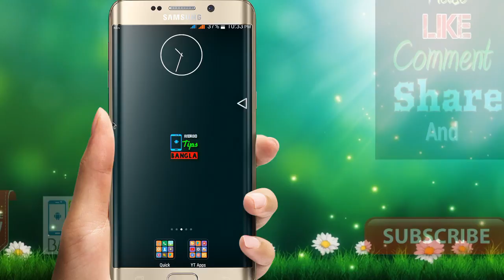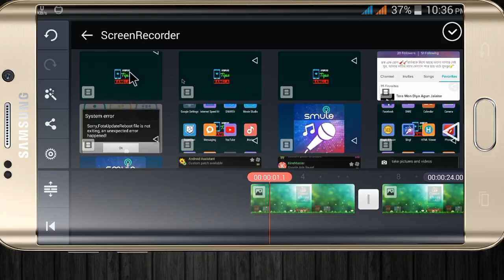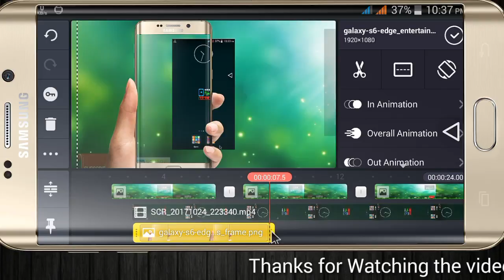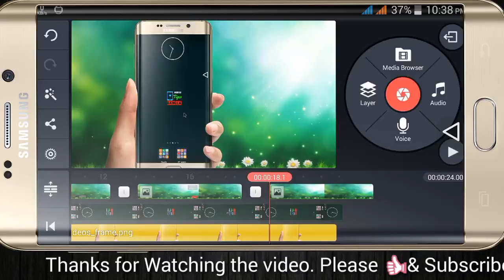How to Mobile Frame add in Video. Android screen recording video edit with Mobile Frame.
ভিডিওটি দেখার জন্য  আপনাকে অনেক ধন্যবাদ। ভালোভাবে বুঝতে  শেষ পর্যন্ত দেখতে থাকুন।

Video Basic Keyword:
android tutorial
how to
Frame replace video background how to change
add mobile frame
kinemaster
Screen recoding video edit